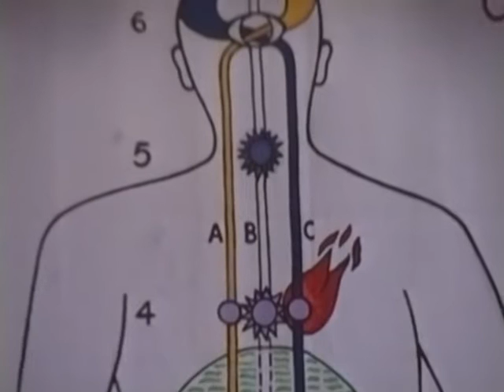1993 0323 Sahaja Yoga Introduction by Shri Mataji, Hindi English, New Delhi, India, DP